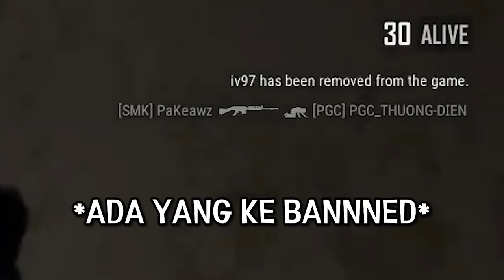TERMINATOR PREDATOR ESCANOR ~